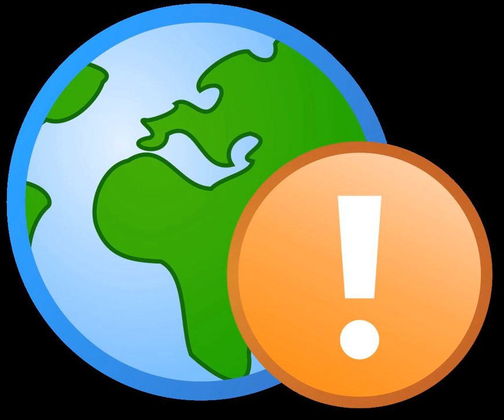Racial discrimination | Wikipedia audio article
This is an audio version of the Wikipedia Article:
Racial discrimination

00:00:16 1 Worldwide
00:00:53 1.1 India
00:01:20 1.2 The Netherlands
00:01:39 1.3 Africa
00:01:47 1.3.1 Liberia
00:02:00 1.4 United States
00:02:39 1.4.1 Employment
00:04:44 1.4.2 Housing
00:05:10 2 Effects on health
00:05:34 2.1 Racism in healthcare system
00:08:47 3 Reverse discrimination
00:09:08 3.1 United States
00:09:43 3.1.1 Perceptions
00:10:24 3.1.2 Law
00:10:57 4 See also

- Socrates

SUMMARY
Racial discrimination refers to discrimination against individuals on the basis of their race. Policies of racial segregation may formalize it, but it is also often exerted without being legalised and also it means facing injustice.